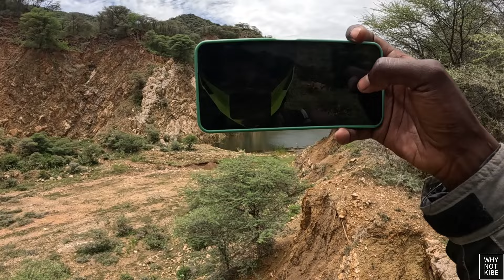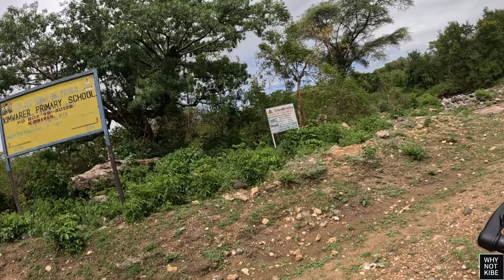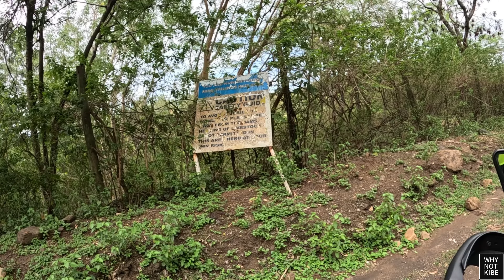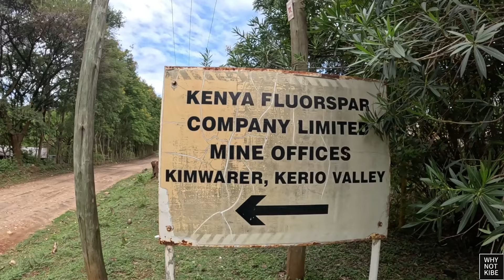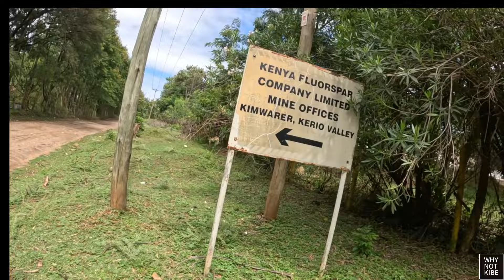We Got A PRECIOUS GIFT, Mining Site Experience And Incredible People || Rift Valley, Kenya.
Hello Beautiful People, welcome to today's video as we still in the Rift Valley Africa, got to a Flourite Mining site, people around there and much more changinglives classtime experience.